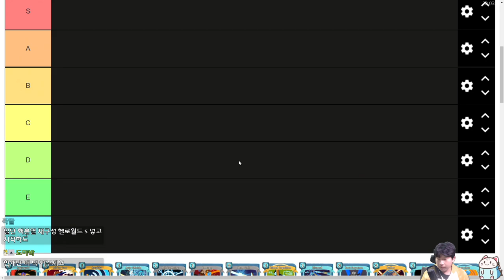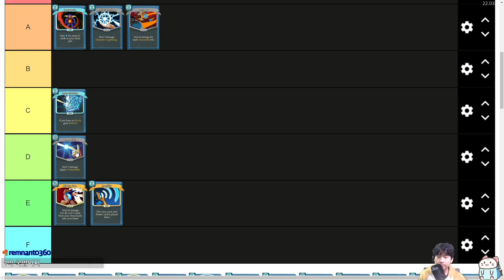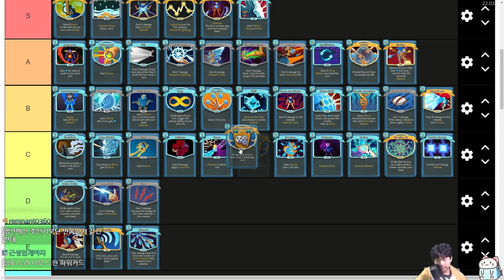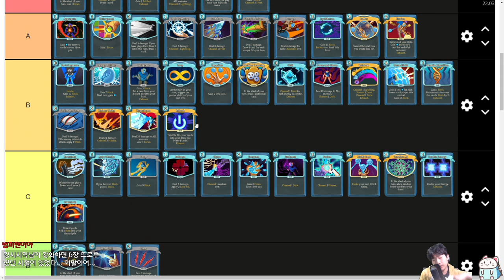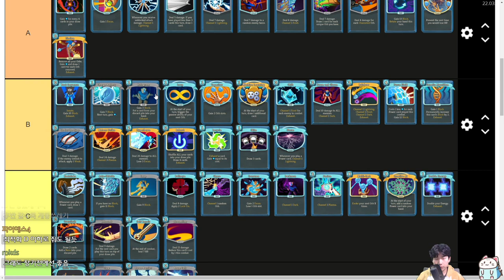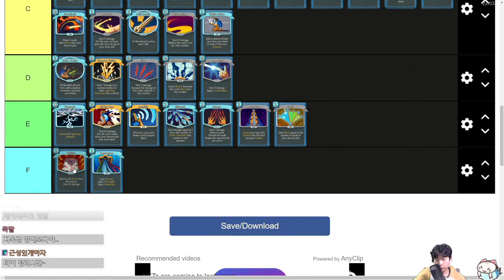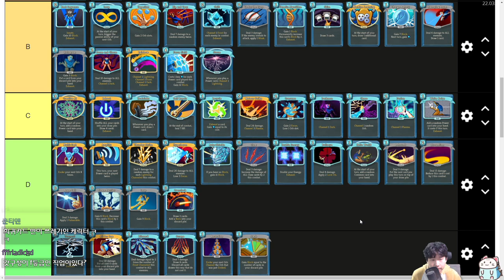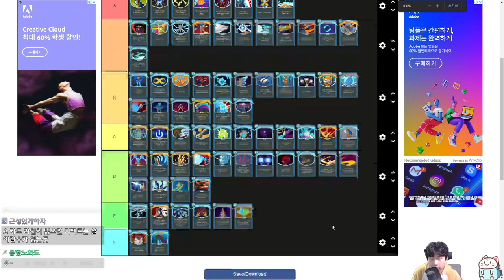디펙트 티어리스트 {Slay the Spire} {슬레이 더 스파이어}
D티어라 카더라